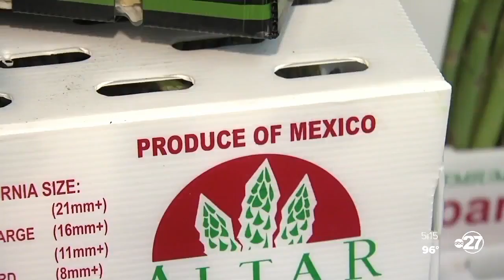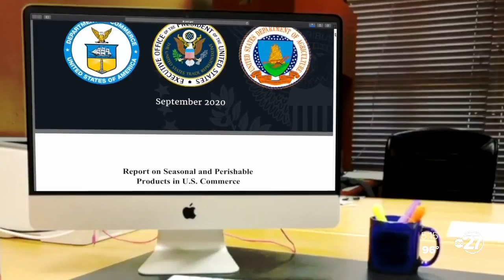Florida farmers hoping for relief as federal agencies announce plan to curb produce dumping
Florida’s growers of fresh fruits and vegetables were feeling cautiously optimistic this week. That’s after the federal government finally announced on Tuesday it would address produce dumping.